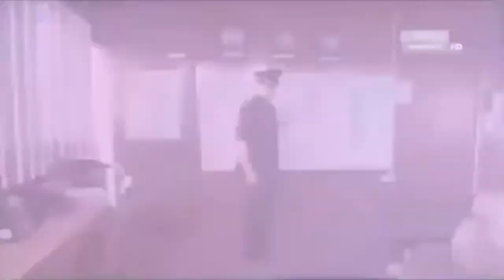8 Jam Dalam Penjara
Slot Khas Bagaimana Keadaan Sebenar Kisah Seorang Banduan Akhir Tali Gantung